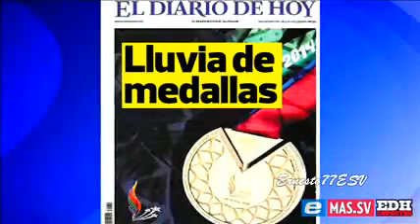Las portadas de ensueño de El Diario de Hoy Deportes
Futbol Salvadoreño